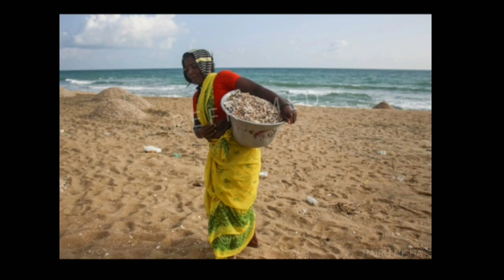வட சென்னை இளையோர் பார்வையில் | REFRAMED | Ft. Mr.Ali basha & Mr.Palani Kumar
Six youngsters were picked up and trained in photography over seven months, to photograph images from North Chennai, the place they call home. Their pictures will now be showcased in an exhibition